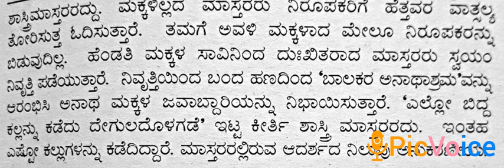4. Shastri mastara mattavara makkalu - Ashaya